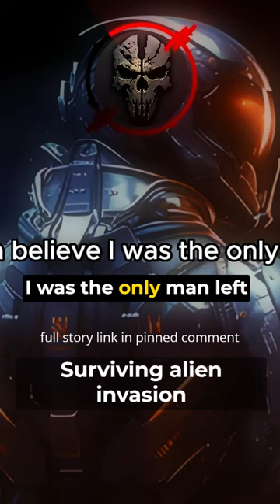surviving alien invasion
In this gripping video, join us as we delve into the harrowing tale of Commander Ryan Abbot, a lone survivor aboard the International Space Station (ISS) after Earth falls under the grip of alien conquerors. With no contact with the outside world and only his trusty cassette recorder, Ryan chronicles his daring escape from the ISS and his mission to resist the alien invaders.

In a world thrown into chaos, Ryan's commitment to his NASA training and a desperate plan to outsmart the aliens takes center stage. He must navigate the treacherous corridors of the ISS, evade detection, and find a way back to Earth to join a potential resistance front. The fate of humanity rests on his shoulders, and he's determined to make his actions count for more than just a two-dimensional kamikaze rebellion.

As he shares his experiences, Ryan reveals the aliens' vulnerabilities, their unsettling body odor, and their aversion to low light and colder climates. With limited resources and a 1968 Dodge Charger as his trusty steed, Ryan embarks on a perilous journey across the desolate American landscape, aiming to reconnect with fellow survivors, restore contact with advanced AI Max, and confront the alien invaders.

Experience the tension, hope, and resilience of Commander Ryan Abbot as he battles against the odds in a world forever changed. Will he succeed in his mission to resist the alien conquerors and help humanity rise from the ashes? Find out in this extraordinary story of survival and determination. The following video is a work of fiction and has never occurred in real life. Any resemblance to actual events, persons, or situations is purely coincidental.